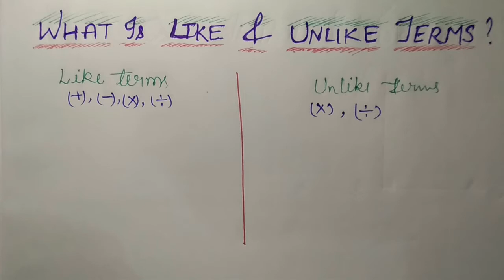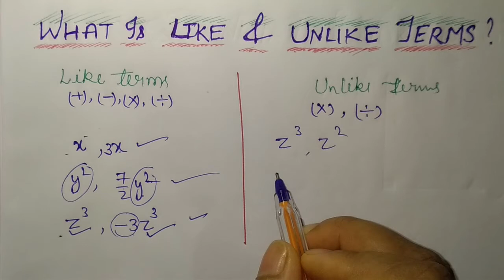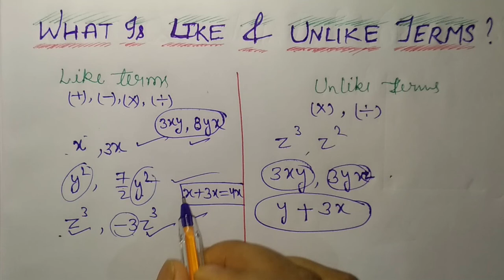Like and Unlike term in Algebra | सजातीय और विजातीय पद क्या हैं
Like and Unlike term in Algebra in Hindi | सजातीय और विजातीय पद क्या हैं |
Algebra in Hindi | Algebra for scratch | Very Basic Algebra | Beejgadit ekdam suru se